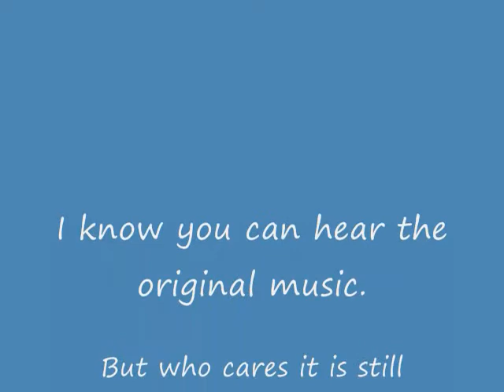Stupid Douchebags on Youtube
I added some extra music to make him look more like a douchebag.